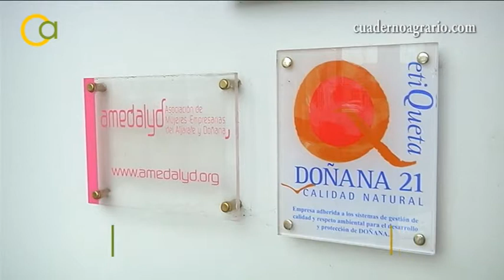Agricultura avanza en Desarrollo Rural y empleo femenino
Las estrategias LEADER, aplicadas en toda Andalucía por la Consejería de Agricultura, priorizan el empleo y la igualdad  de la mujer en las zonas rurales. Un ejemplo de éxito femenino, que ha recibido ayuda pública, es la fábrica de patatas fritas de Umbrete.